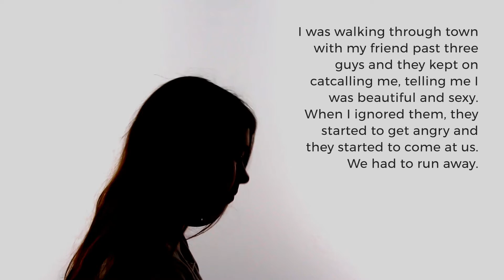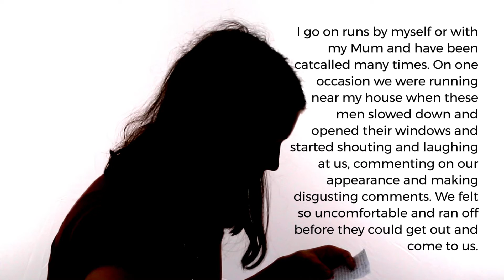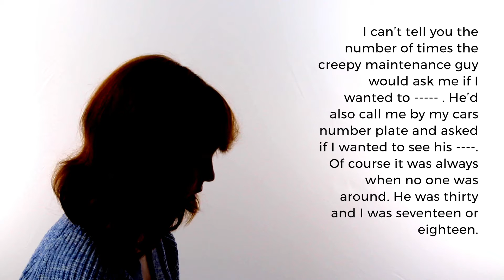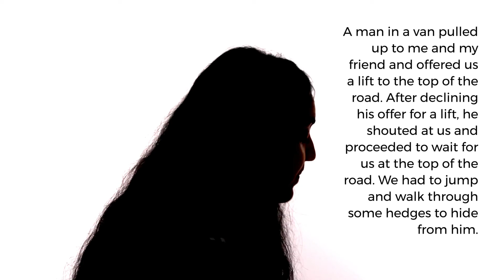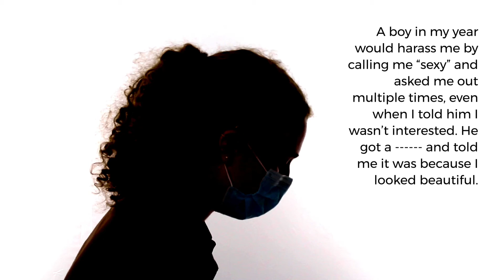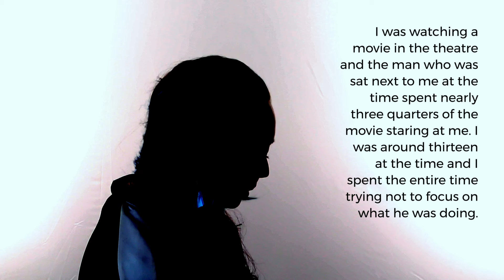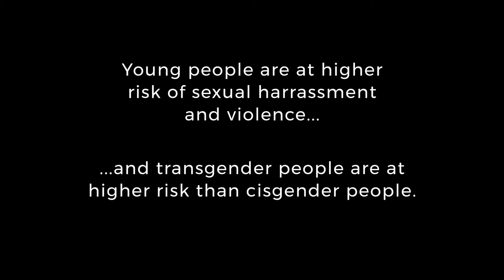Sheffield's Unheard Voices - True Stories of Sexual Harassment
Young people in this group felt strongly about sexual harassment and discussed how so many people suffer from this type of crime. The team collated a variety of stories from both men and women about their experiences of sexual harassment to showcase the different situations young people could find themselves in. The team went on to raise £300 through selling teal coloured ribbons to the public and donated it to SRASAC, a local charity supporting survivors of sexual abuse/exploitation, rape and sexual violence.

Element Society is an independent youth-led charity that has empowered over 4,300 young people to change their lives and their communities since 2013.